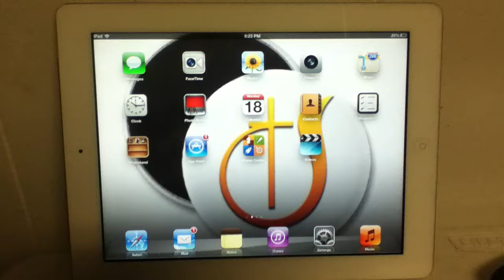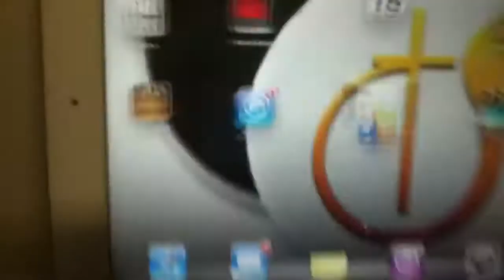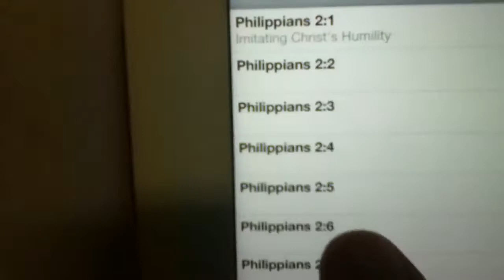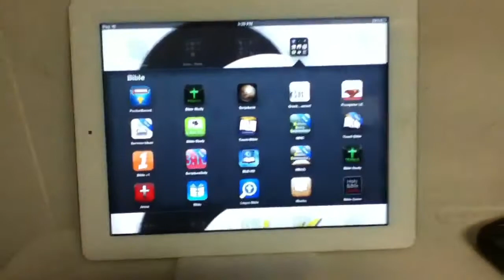Church of God Pastor reviews ( iPad 4 ) for Ministers and Pastors. Does the church need one? Yes !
A church where special needs people worship with the regular congregation. Every one has to hear the word of God together.
St. Cloud Florida 34769
A Church Of God ( Cleveland Tenn ) Church
Service times are Sunday 2:30 PM /Thursday 7pm